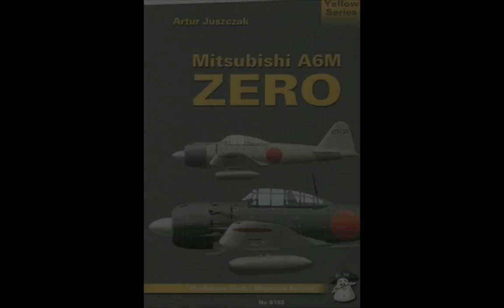Aviation Art - WW II Japanese Air Force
World War II produced some of the most exotic and fearsome prop-driven planes ever to soar across enemy skies. Japan's air might started the war with a bang, drooping out of the skies on a quiet Sunday morning in December of 1941, to catch the American military in Hawaii completely off guard.  That single carefully planned attack, superbly executed, wiped out the U.S. Navy's line of battleships and opened the door for Japan's island conquests in southeast Asia.  Japanese planes were also a surprise for the Americans, especially the Mitsubishi A6M Zero, a lightly armored, but extremely fast and highly maneuverable single-engine fighter.  Sound track includes a BBC Pearl Harbor announcement, followed by three traditional Japanese selections, "Song of the Dragon and Phoenix," "Deep Forest," and "The Samurai Song."